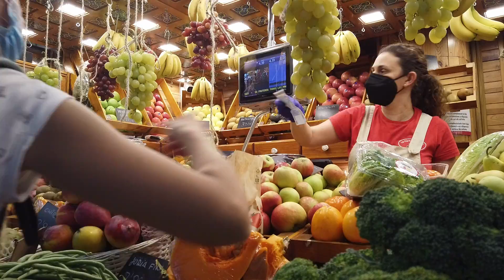Targ w Alicante - Hiszpania Kamperem (Vlog 13)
Jedziemy na Targ do centrum Alicante.
Następnie krótki spacer na plaże.